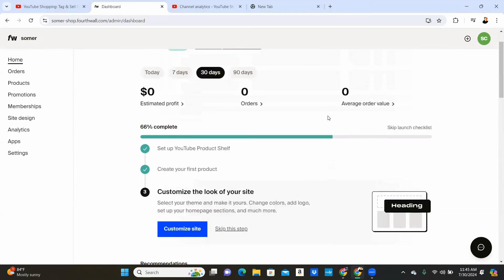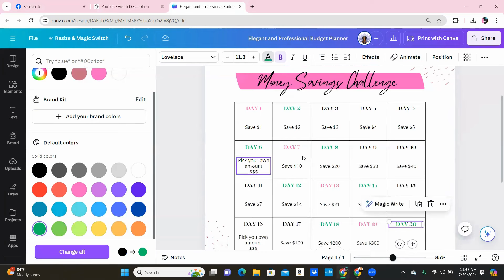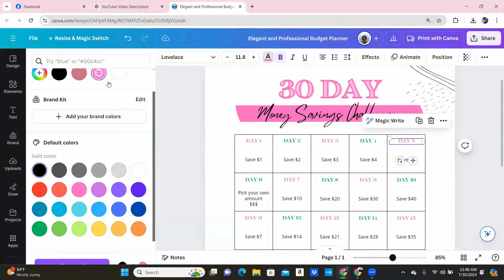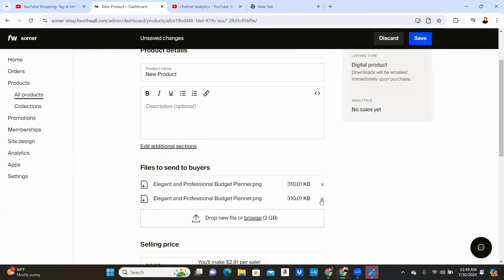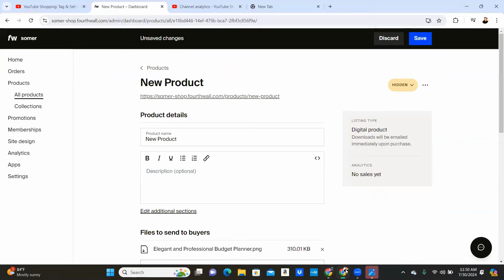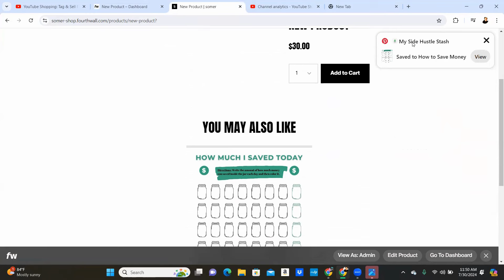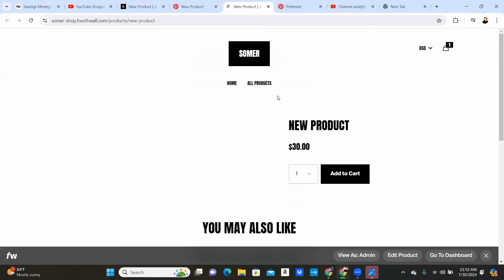Make 5,000/Month using ChatGPT & Pinterest| Open my FourthWall Store and Sell Digital Products| LOFI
🚀💵 Want to Earn Over $5,000 a Month? Discover How ChatGPT Can Help You Create Digital Products and Boost Your Income! 💵🚀

In this video, we’ll show you step-by-step how to leverage ChatGPT to generate income by creating and selling digital products. Learn how to harness the power of AI for content creation, design, and more. Plus, we’ll guide you through using Pinterest to promote and drive traffic to your digital products, maximizing your earnings.

Unlock the secrets to transforming ChatGPT into a money-making machine with actionable tips and strategies that you can start using today. Don’t miss out on this opportunity to supercharge your income!